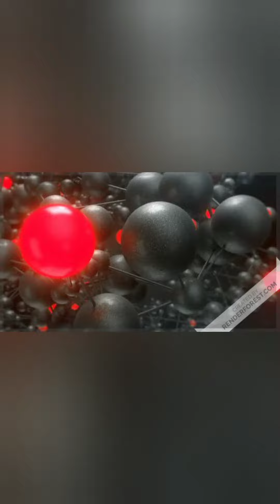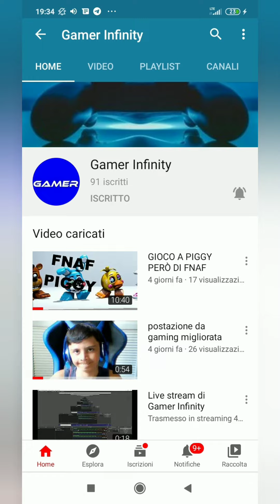Iscrivetevi tutti al canale del mio amico Gamer Infinity!